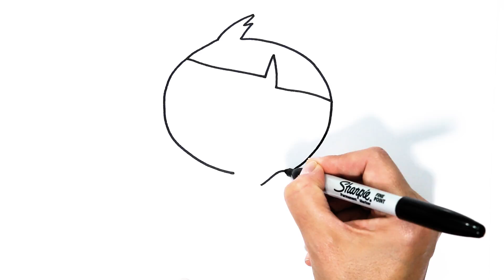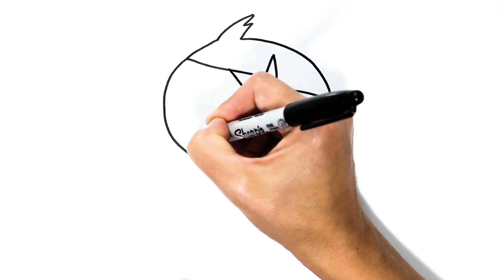Buttercup Powerpuff Girls | Easy Drawings for Kids and Coloring Pages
Learn how to draw Buttercup from the Powerpuff Girls in a few easy steps in this fun drawing video for kids.

Like the Powerpuff Girls? You'll love this video!

At Draw Magic TV we publish new drawings for kids and coloring pages videos on a regular basis.